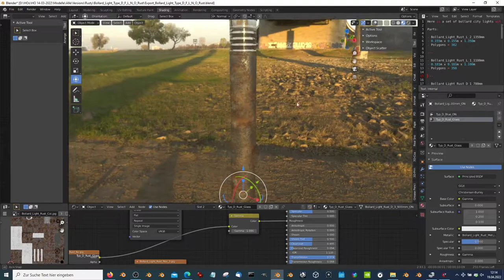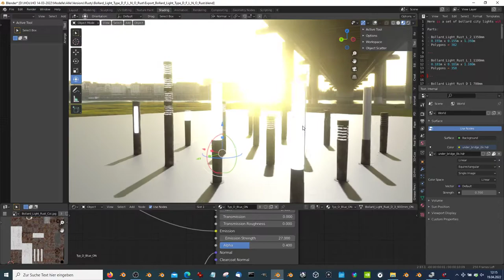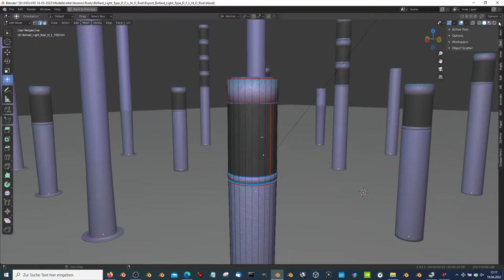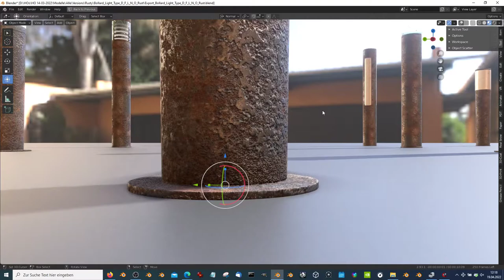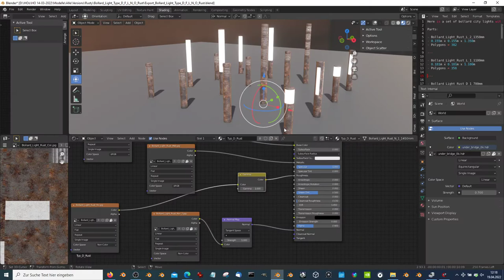Bollard Light Type D F L N O Rusted Version (Blender-3.0)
Here is a set of bollard city lights with rusted metal case.

Parts:

- Bollard_Light_rust_L_2_1350mm
- 0.155m x 0.155m x 1.350m
- Polygons = 382

- Bollard_Light_rust_L_1_1100mm
- 0.181m x 0.181m x 1.100m
- Polygons = 358

- Bollard_Light_rust_D_1_700mm
- 0.155m x 0.155m x 0.700m
- Polygons = 1051

- Bollard_Light_rust_D_2_700mm
- 0.120m x 0.120m x 0.700m
- Polygons = 883

- Bollard_Light_rust_D_3_900mm
- 0.120m x 0.120m x 0.900m
- Polygons = 883

- Bollard_Light_rust_F_1_700mm
- 0.120m x 0.120m x 0.700m
- Polygons = 262

- Bollard_Light_rust_N_1_1450mm
- 0.128m x 0.128m x 1.450m
- Polygons = 3226

- Bollard_Light_rust_O_1_900mm
- 0.120m x 0.120m x 0.900m
- Polygons = 187

Last update:

17:31:46
14.04.22

3d modeled and textured by 3DHaupt in Blender-3.0.